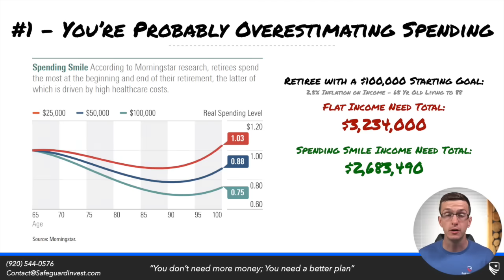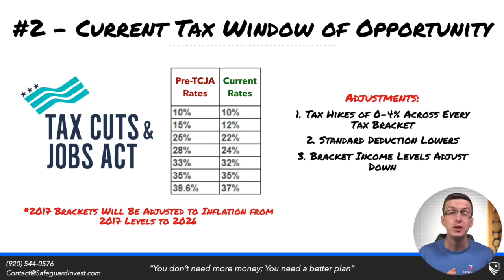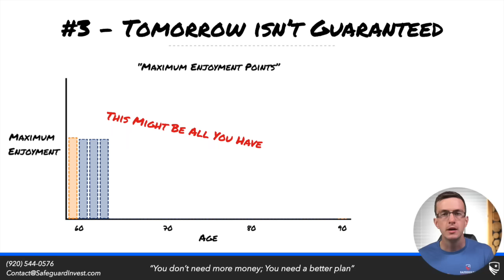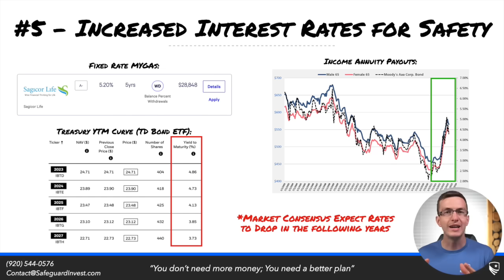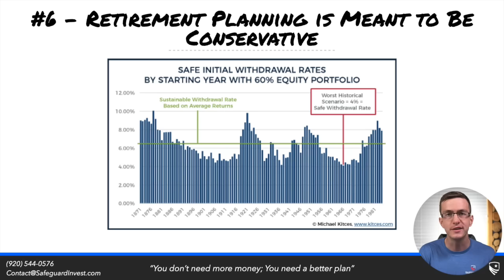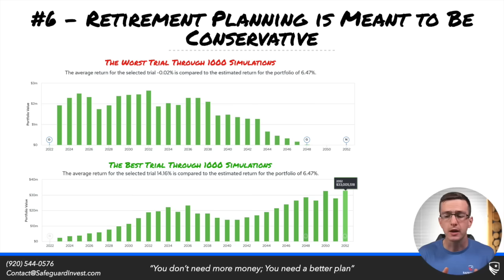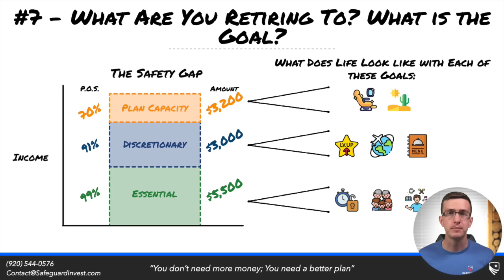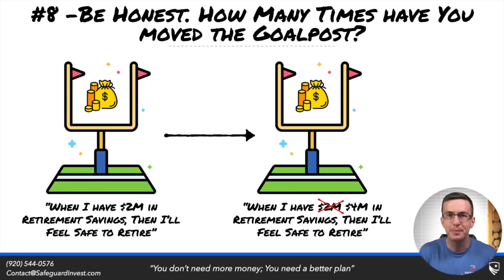8 Timely Reasons You Should Retire As Soon As Possible 🗓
Are you standing in the way of your own retirement? Do you have the financial capability to retire but are delaying it due to one of the reasons we discuss in this video?

Timestamps:
0:00 Why Right Now is A Great Time to Retire
0:23 #1 - Overestimating Your Income Goal
2:23 #2 - Tax Opportunity
3:31 #3 - Your Best Years
5:28 #4 - The Age of Overblown Uncertainty
6:43 #5 - Higher Interest Rate Opportunities
7:32 #6 - You're In a Better Spot Than You Think
9:58 #7 - The Retirement Benchmark
11:48 #8 - Moving the Goal Posts Again?

Safeguard Wealth Management is an SEC Registered Investment Advisor. Safeguard Wealth Management is not an insurance provider.